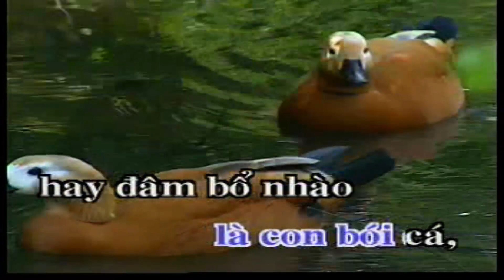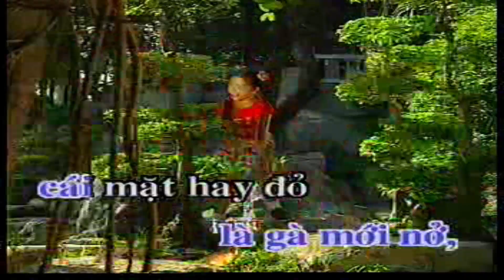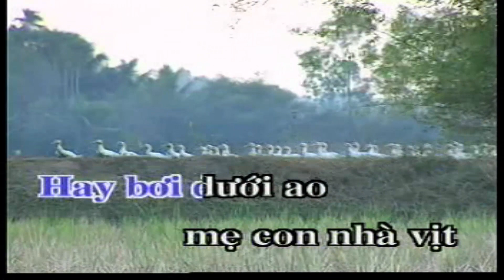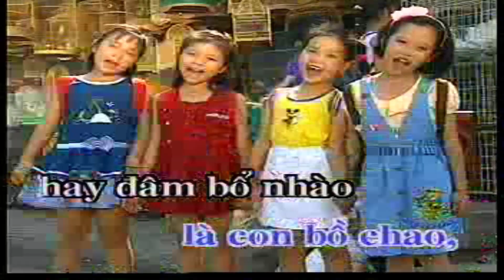LÀNG CHIM - Karaoke